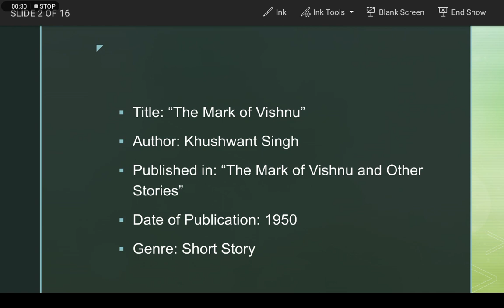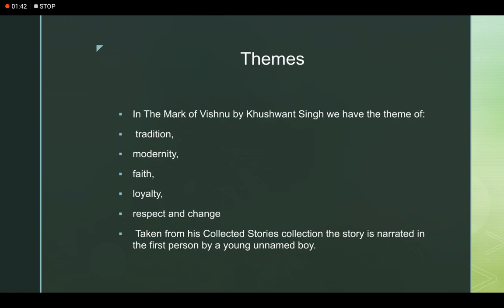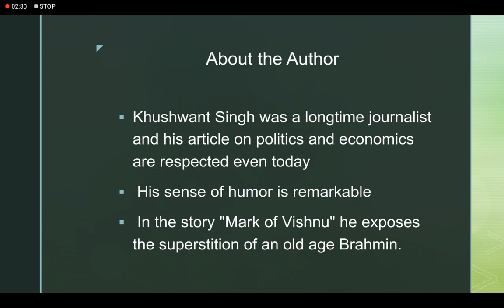The Mark of Vishnu 1